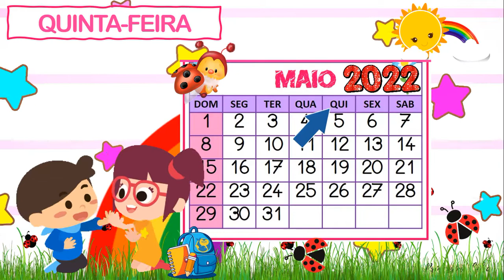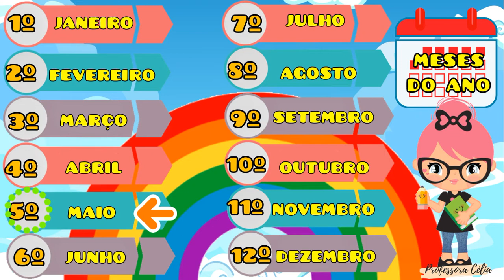CALENDÁRIO DO DIA 19 DE MAIO | 19/05/2022 | QUINTA-FEIRA